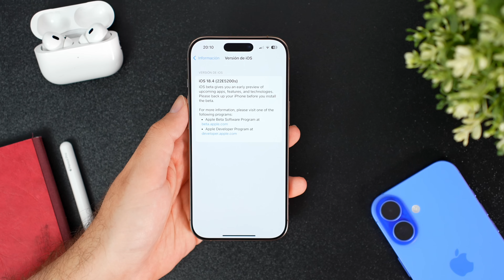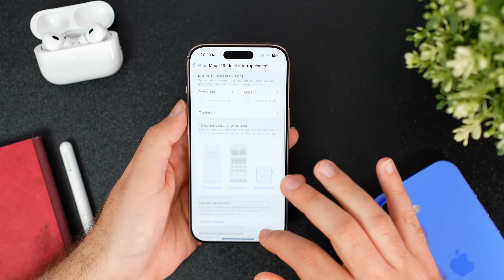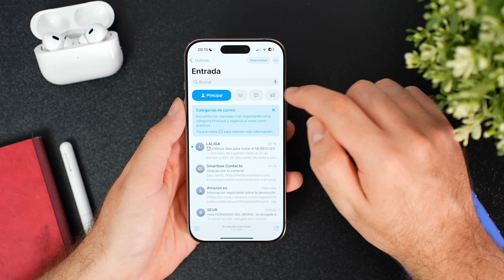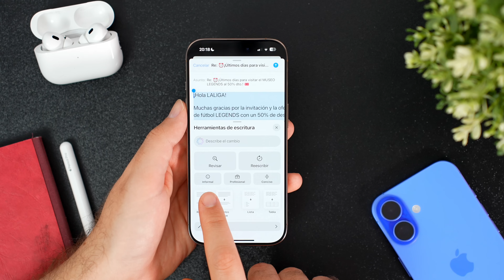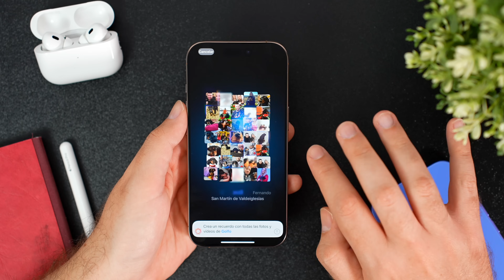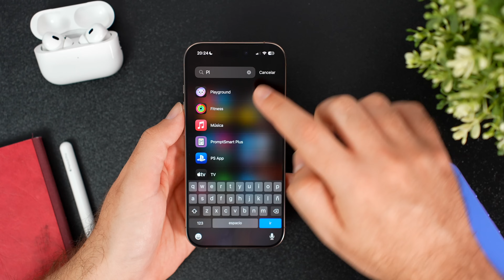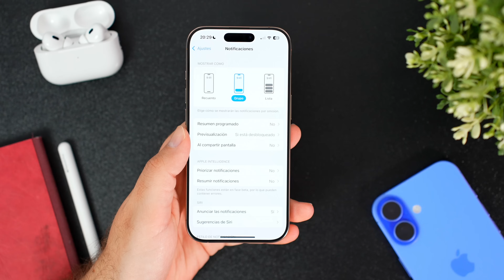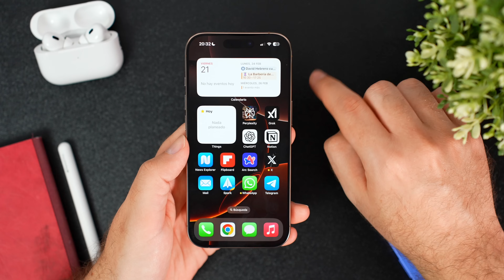iOS 18.4: ¡Apple Intelligence YA DISPONIBLE en ESPAÑOL y EUROPA!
¡La espera ha terminado! Apple ha lanzado la beta de iOS 18.4, y con ella, Apple Intelligence llega en español para los usuarios en Europa. En este video, te muestro todas las funciones de Apple Intelligence disponibles, incluyendo las herramientas de escritura avanzadas, generación de Genmoji y la integración mejorada de Siri. Además, exploramos las novedades exclusivas de iOS 18.4, como los nuevos ambientes relajantes que transformarán tu experiencia y las notificaciones prioritarias inteligentes que te ayudarán a mantenerte al día con lo más importante. Si quieres conocer a fondo todas las mejoras y cómo aprovecharlas al máximo, ¡no te pierdas este análisis detallado!

🎬 Momentos destacados del vídeo:
0:00 - Introducción: iOS 18.4 Beta y Apple Intelligence en español
0:27 – Actualización y activación de Apple Intelligence
1:56 – Nuevo Siri: Animación y comandos inteligentes
3:24 – Modo Concentración: Reducir interrupciones con AI
4:17 – ChatGPT Integrado: Respuestas y extensión en Siri
5:33 – Mail Inteligente: Resúmenes y redacción con AI
8:17 – Safari AI: Resumen inteligente de artículos web
9:00 – Fotos con AI: Creación automática de recuerdos
10:07 – Mensajes y Creatividad: Genmoji e Image Playground
13:03 – Eventos, Notificaciones y Centro de Control: Novedades y Conclusiones

✨ Etiquetas del video